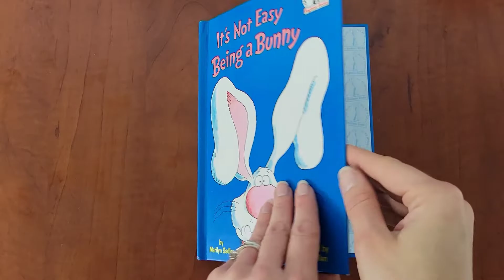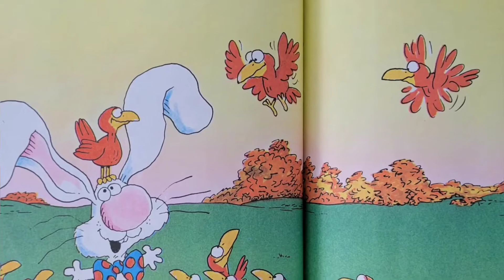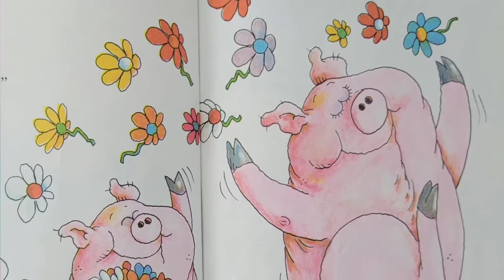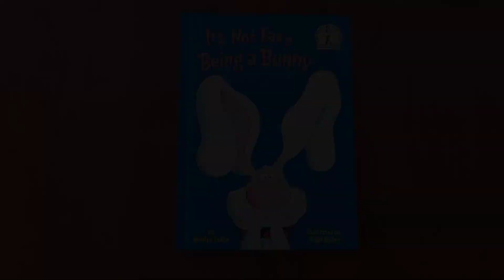It's Not Easy Being a Bunny ~storytime for kids~read aloud~Stories With Mrs. Cookie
Have you ever felt like you wanted to be somebody else? There is a Bunny in this book that feels the same way. Let's see what happens!

It's Not Easy Being a Bunny
By Marilyn Sadler
Illustrated By Roger Bollen

Books are keys to opening magical doors to your imagination where there are no limits. Join me every week to other magical lands to explore!

Be sure to support the author by purchasing their book available online and in your local bookstores.